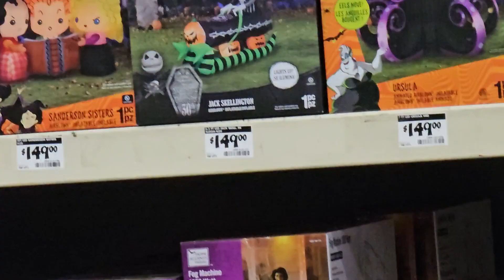New 2023 Home Depot Halloween Sneak Peak!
*Animatronics on Amazon!
HOME DEPOT
SPIRIT HALLOWEEN
Spirit Halloween Movie
Darling Dolly
Grave Watcher
Death Stalker
Stilts Animatronic
Tombstone Terror
The Widow
Lil' Skelly Bones
Poor George
Lil Jack Carver
Dagger Mike
The Black Heart
Eternal Rest
Killer Klowns from Outer Space Cotton Candy Cocoon
Menacing Molly
Fogging Skull Pile
Lord Raven
Scary Sitting Scarecrow
Young Crouchy
Betty Sharpe
Grave Grabber
Mr. Punchy
Empty Soul Girl On A Swing
The Cauldroness
Stuffed Dummy prop
Bog Zombie
The Hauntress
Little Daisy and the Maestro
Trick 'r Treat Sam Animatronic
6 Ft. Grim
4.5 Ft Sitting Scarecrow Animatronic
Multi prop remote
Experiment #4 Animatronic
7 Ft. Two Scoops Animatronic
5 Ft. Evelyn Leech Animatronic
6 Ft. Headless Jack
7 Ft Johnny Punk Animatronic
17 Inch Grave Grabber Animatronic
6.5 Ft Little Daisy and The Maestro Animatronic
"Bubba" Man's Possessed Friend Animatronic
4.2 Ft. Barry Animatronic
10' Seasonal Visions Towering Reaper
6 Ft. Headless Jack
5.6 Ft Dr. Illume Animatronic
6.5 Ft Pennywise Animatronic
2 Ft Bump 'N Go Chucky Animatronic
5.4 Ft Gerry Animatronic Decoration
Fogging Phantom Decoration
7 ft Lifesize Sweet Dreams Clown Animatronic
SEASONAL VISIONS
Caged Kid
Catacomb Creature
Stew Brew Witch

MORRIS ANIMATRONICS
Crouching Clown
Jumping Clown
Towering Boogey Man w/ Kid
Stichwich Sisters
Gaseous Zombie Animated Fogger